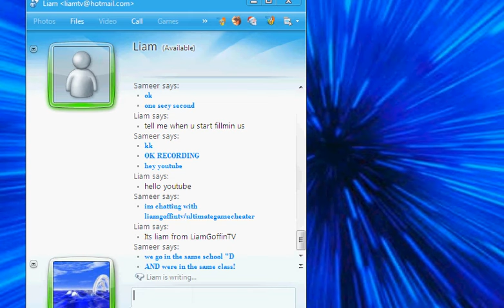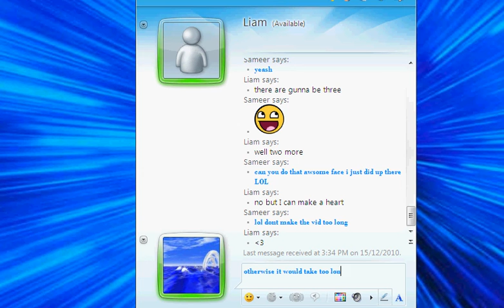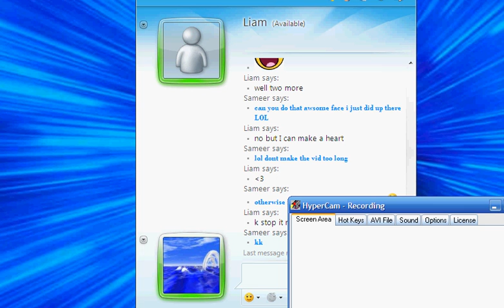MSN Chat with liamgoffintv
Just Talkin With Liamgoffintv.